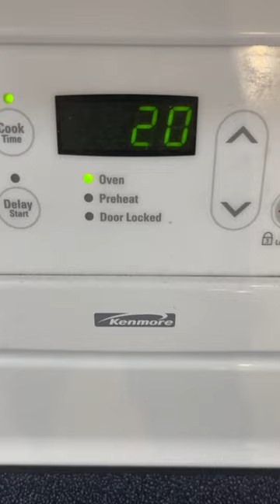edible cookie dough recipe easy 😍